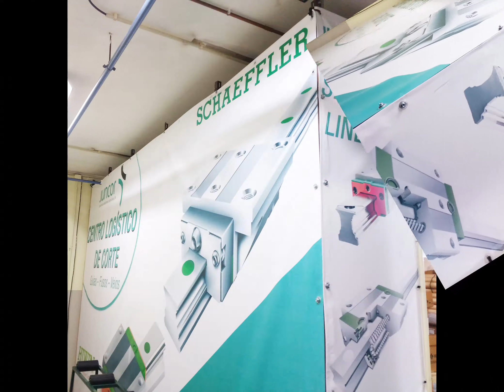Centro Logístico de Corte: Guias, Fusos, Veios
A JUNCOR apresenta o seu novo serviço de corte de guias lineares, fusos e veios.
Uma necessidade há muito sentida pelos nossos clientes, é agora concretizada com a aquisição de equipamento e a criação de um Centro Logístico de Corte, na nossa sede no Porto.
Agora, poderemos fornecer material linear à medida do cliente, em prazos mais curtos, dado que deixamos de estar dependentes do corte no fornecedor.
A JUNCOR é Distribuidor Autorizado Schaeffler para material linear INA e representante em Portugal da marca Hiwin.